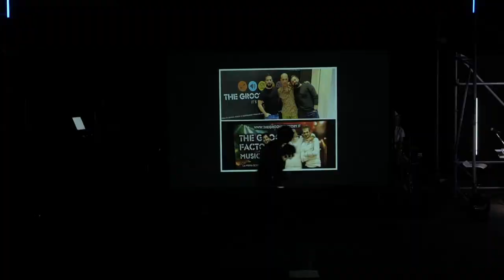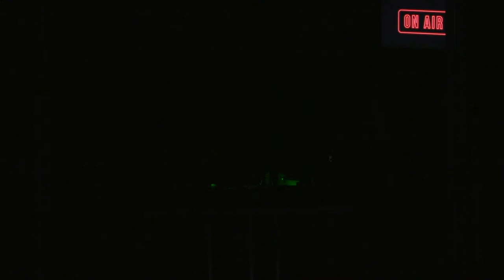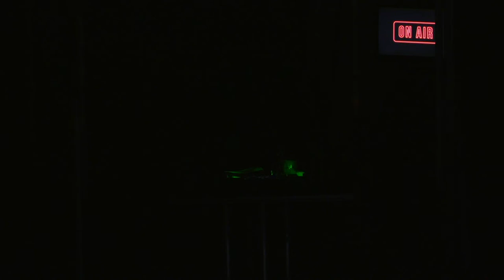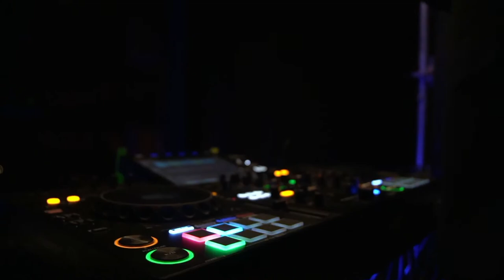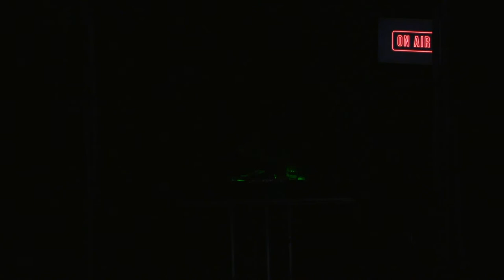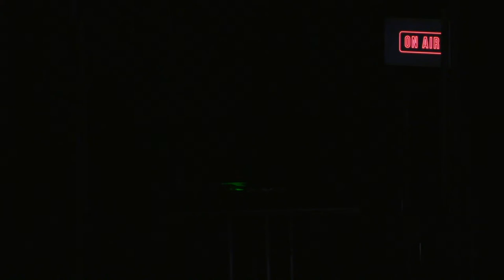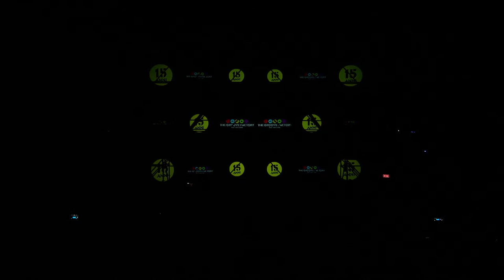The Groove Factory - 15° Anniversario